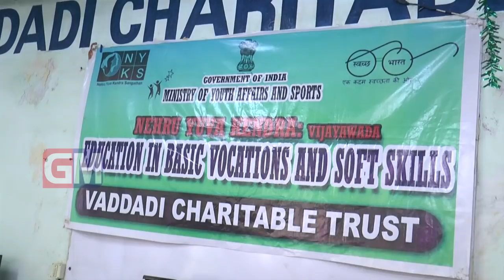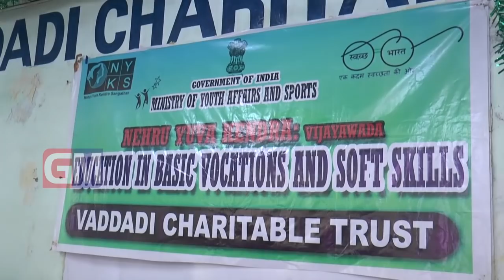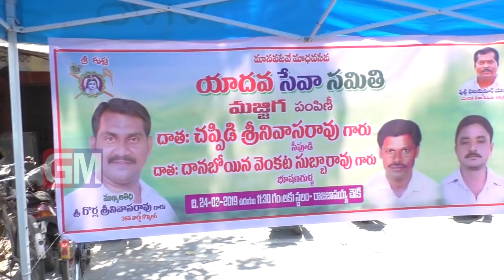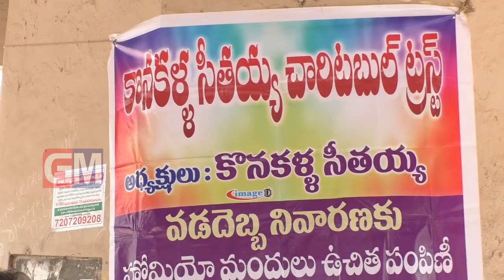Gudivada Local News 24 04 2019